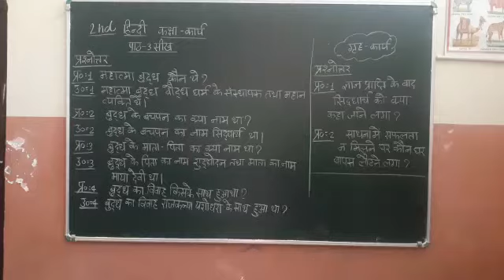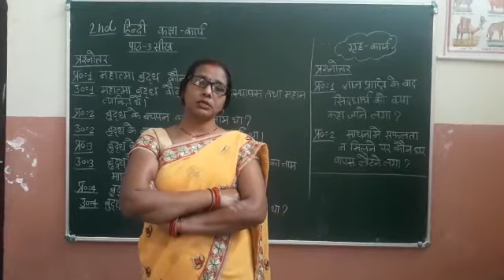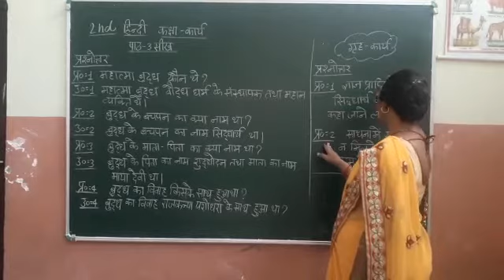Class 2 Hindi Chapter 3